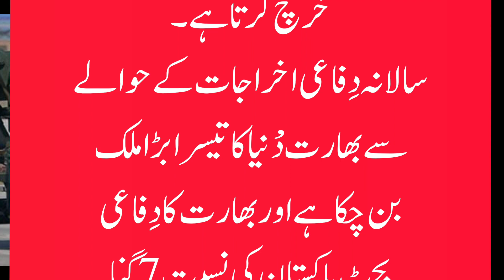دفاعی بجٹ سب سے آگے کون#politics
دفاعی بجٹ سب سے آگے کون

pakistan politics abbasnagarدفاعی بجٹ سب سے آگے کون

Pakistan Vs India army Bahay Kubo and the two Pakistani rupees in dollars and Rizwan Who is the Best